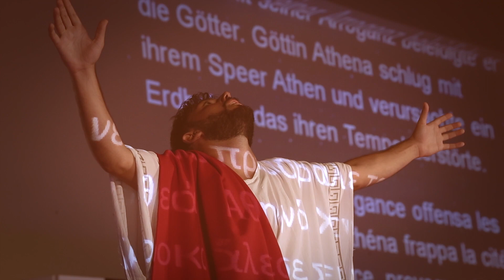Myths of Knossos Theatrical Trailer by ONE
A Spectacular Theatrical Show of Daedalus and Icarus and Minataur Stories combined together.

Presented by Omilos Neon Ellinon to Tourism in Crete, so you can learn about our Minoan Culture and Traditions.